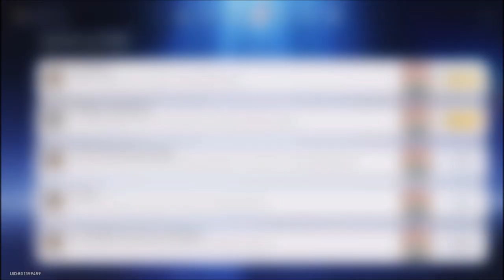Honkai: Star Rail - Achievement - Don't Let It Get Away!: Let Trotters Escape In Simulated Universe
Honkai: Star Rail Guide
Series: Universe In A Nutshell
Achievement: Don't Let It Get Away!
Goal: Let Trotters escape 1 times in Simulated Universe